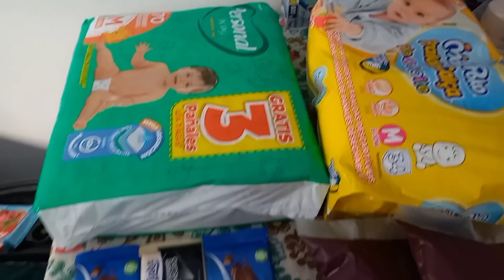TO MUITO TRISTE COM ESSA NOTÍCIA 😭 VCS TINHA RAZAO 🙏 CUIDANDO DA MINHA CASA ❤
Olá meus amores 🤍 tudo bem ? espero que sim.

Que divulgar seu canal cmg? chama no Instagram ❤🙏

Louvado seja Deus ❤🙏

ele ainda realiza sonhos 🙌🤍